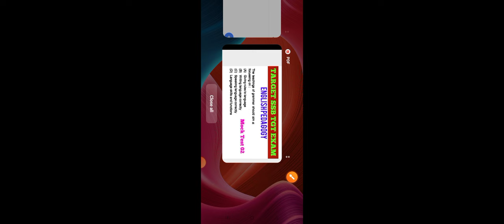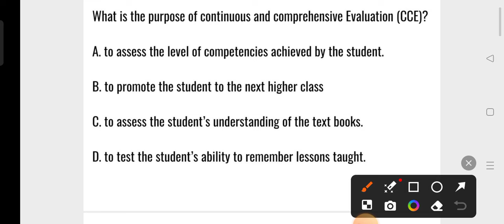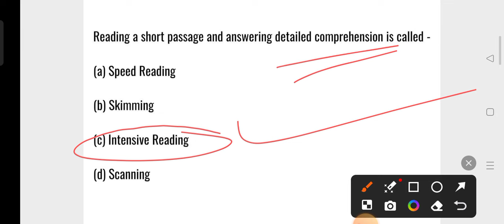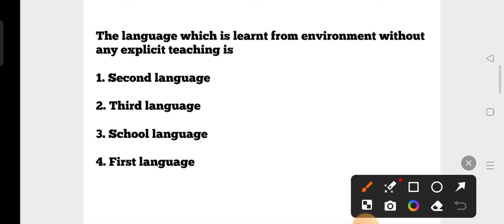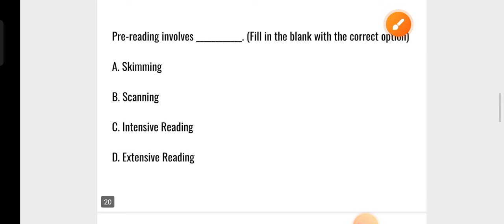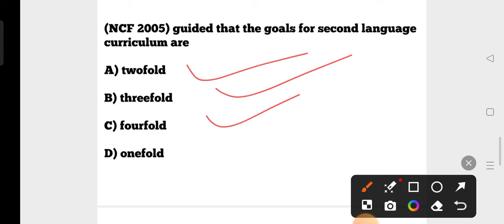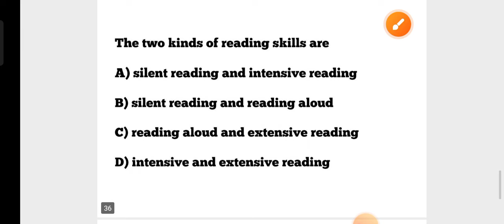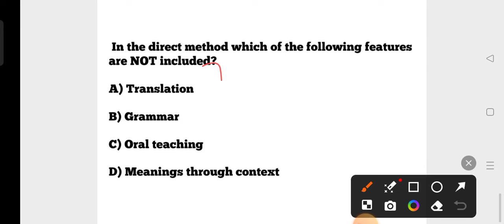Target SSB TGT Exam 2024 !! English Pedagogy MCQs !! English MCQs for LTR OAVS BED OTET OSSTET !!